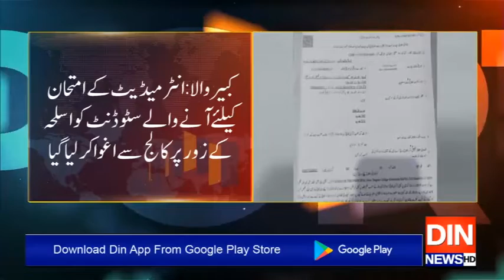Reporters Desk | 22 November 2019 | Din News